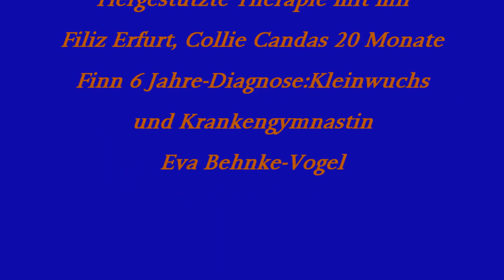Therapiehunde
Dieses Video (nicht nachgestellt) zeigt mich Filiz Erfurt und meinen Collie Candas 20 Monate bei der Tiergestützten Therapie mit Finn 6 Jahre - Diagnose: Kleinwuchs - und der Krankengymnastin Eva Behnke - Vogel. Gemeinsam bilden wir ein Team. Bei der Tiergestützten Therapie sind alle Beteiligten viel motivierter und lockerer und das Kind fixiert sich nicht auf seine eigenen Defizite sondern mehr auf den Hund. Krankengymnastik ist doch hundeleicht.  Nähere Informationen unter filiz-rollidogs.de